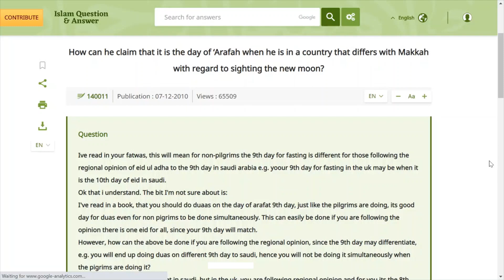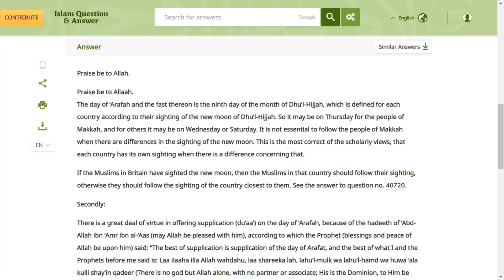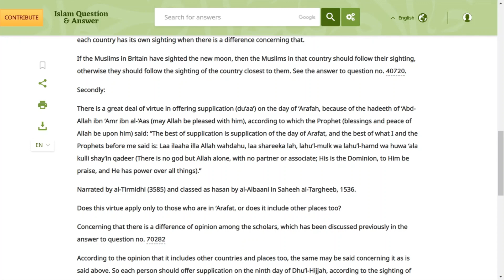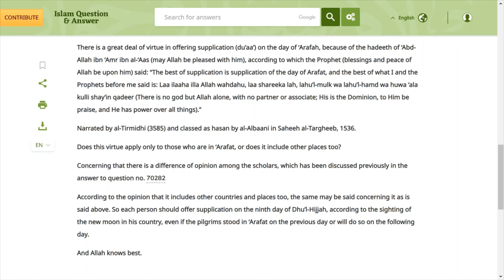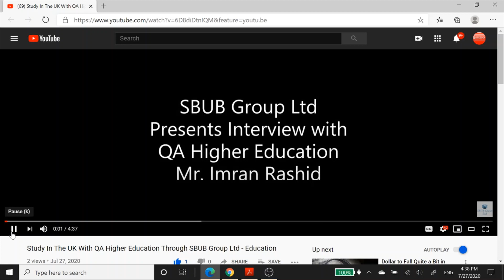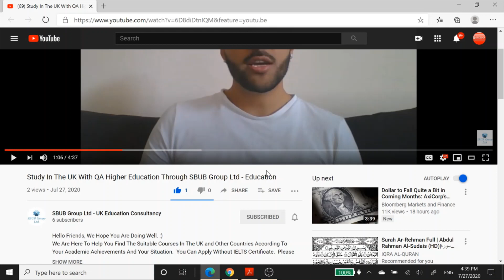ENGLISH,DAY OF ARAFA ACCORINDG TO SAUDI OR YOUR HOME TOWN SPEAKER AFREEN FATIMA BINTEY SAJIDA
STUDY IN UK PLEASE SEE DETAILS BELOW ;

QURAN FOR ALL IN ENGLISH/URDU  BY  AFREEN FATIMA BINTEY SAJIDA